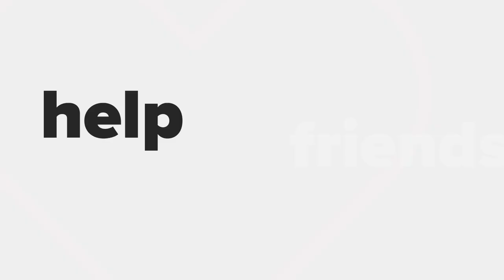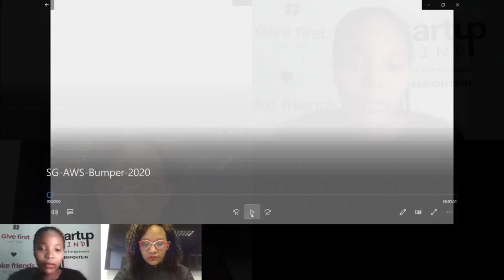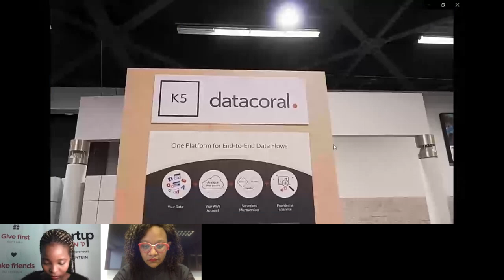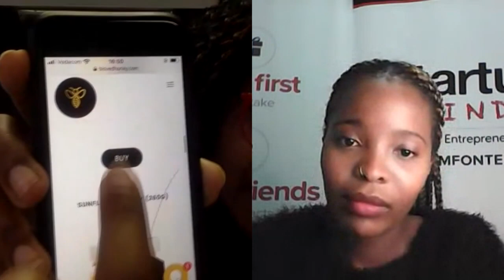Lesego Holzapfel - All Things Social Entrepreneurship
Startup Grind Bloemfontein hosts Lesego Serolong Holzapfel to talk about the value of social entrepreneurship.